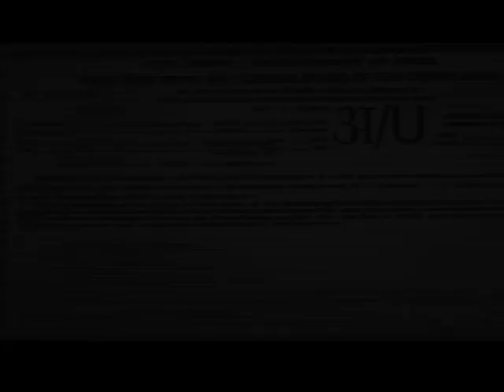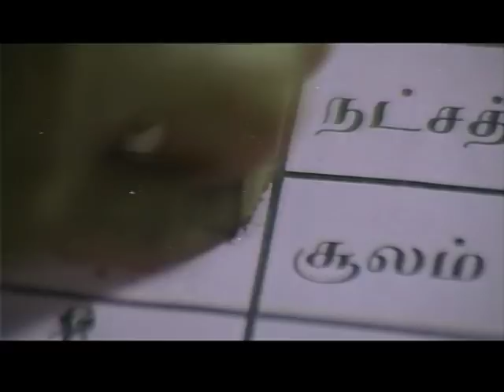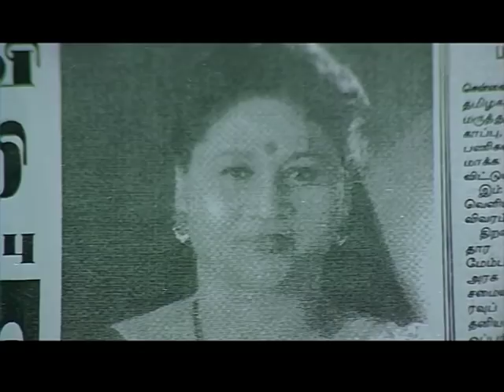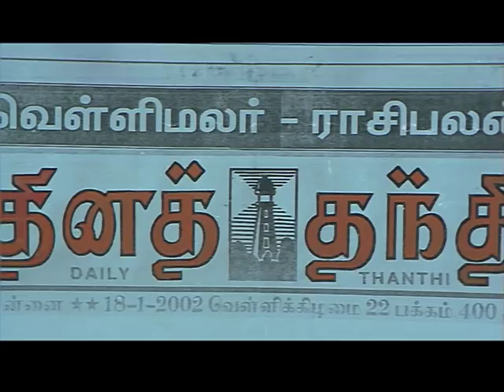Mahima Durga Kaali Ki Full Hindi Movie | Kushboo | Karan | Super Hit Hindi Dubbed Movie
After giving birth to a Lakshmi, her mother passes away, leaving her dad with no alternative but to re-marry a woman named Malti, who hates Lakshmi right from day one. Lakshmi finds solace and peace of mind worshiping Devi Maa Kaali, and it is through Devi Maa's blessings that she gets married to Dr. Anju, from a wealthy family and background, and goes to live in his house with his kind-hearted mother. They live harmoniously for several months, and then tragedy strikes when Anju is crippled and paralyzed in a motor vehicle accident and is bed-ridden. To make matters worse, his mother finds out that Lakshmi has been sneaking out late at night out of the house. Suspecting her infidelity, she questions her, but Lakshmi refuses to divulge where she has been going and who she has been meeting. The question remains, who does Lakshmi go to meet late at night, and why did these visits start shortly after Anju's accident?